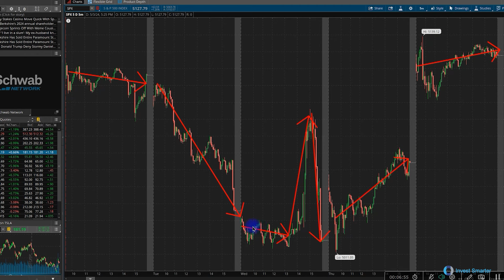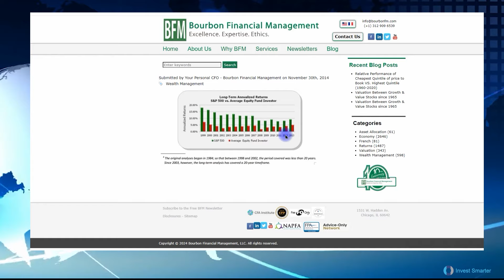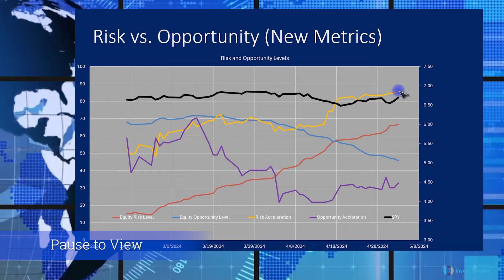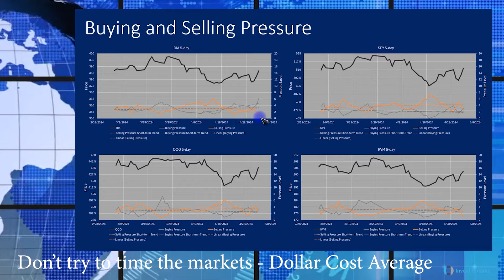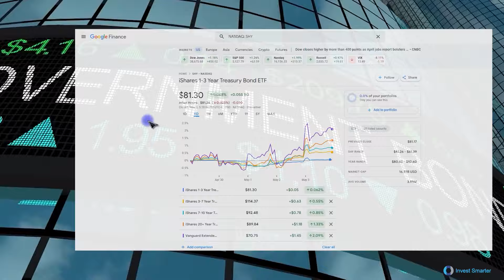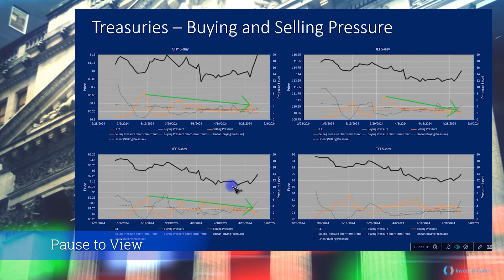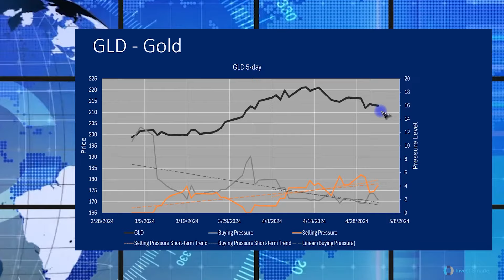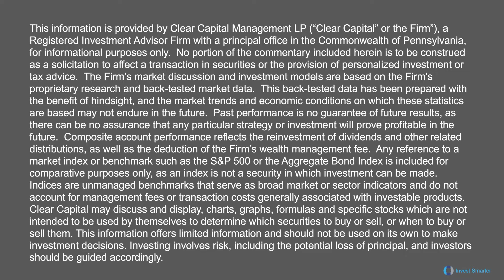Exposing Stock Market Myths: What You Need to Know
Is the Stock Market still nuts? What you need to know.

Exposing Stock Market Myths: Fear, Uncertainty, and Doubt

A discussion of the equity, treasury, gold, and crypto markets as of the close Friday May 3, 2024

Riding the waves as an investor requires the stamina to emotionally navigate market volatility.

Investors need to take the long view when it comes to investing in stocks, the stock market, and bonds. We see potential opportunity going forward.

00:00 Have you ever felt overwhelmed?
00:20 The problem - FUD
03:15 How should you manage this?
05:17 Average Investor Returns
07:10 Market performance over day, week, month, and Year-To-Date
08:15 Bottom Dynamics
08:40 Risk vs. Opportunity Metrics
09:20 Equity vs. Safety Rankings
10:37 Buying and Selling Pressure DIA, SPY, QQQ, IWM, ARKK
11:30 Sector Rankings - Health of the Market
12:13 Sector Rank Acceleration - Health of the Market
13:05 Treasuries over the past week, month and YTD
14:05 Buying and Selling Pressure SHY, IEI, IEF, TLT
15:20 Inverted Yield Curve
15:46 Fed Rate Monitoring Tool
16:40 Buying and Selling Pressure Gold (GLD)
17:20 Buying and Selling Pressure Bitcoin (GBTC) and Crypto
18:05 Take-aways markets turning around
18:40 How to be an investor
19:10 How to allocate a portfolio
19:57 Disclaimer with entertaining video and music